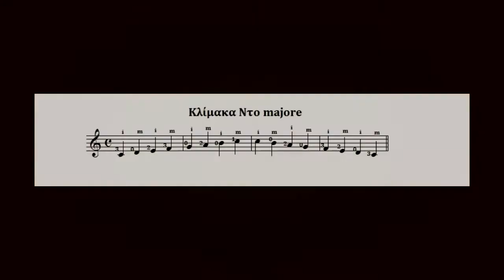Μάθημα 7ο | Κλίμακα Ντο Majore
► Κατεβάστε κάνοντας κλικ σε αυτόν τον σύνδεσμο όλες τις εικόνες - παρτιτούρες που θα σας ειναι απαραίτητες για την εκμάθηση

► Επεξηγήσεις - Διευκρινήσεις :

- O Ματζόρε τρόπος, συμβολίζεται και με ένα (+) ενώ ο μινόρε με ένα (-)

- Στη κιθάρα αν συναντήσετε ονομασίες του τύπου νότα και μετά (+) ή (-) μπορεί να σημαίνει και αντίστοιχη συγχορδία ιδιαίτερα όταν είναι γραμμένα πάνω από νότες μιας μελωδίας.

-Οι κλίμακα Ντο+ ονομάζεται και φυσική κλίμακα διότι όλες οι νότες είναι φυσικές, χωρίς δηλαδή κάποια δίεση ή κάποια ύφεση.